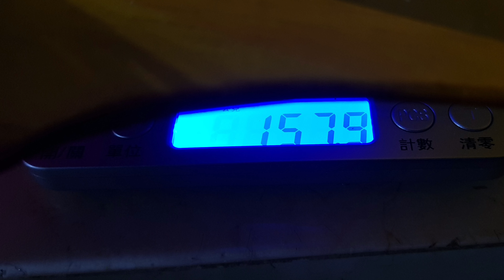Hope to solve Variante a little too stealthy from certain angles problem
Add one white LED light on wing top with resistor use receiver servo 5V power supply.